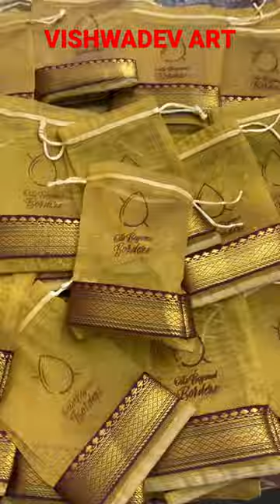vishwadevart screenprinting cards screen #